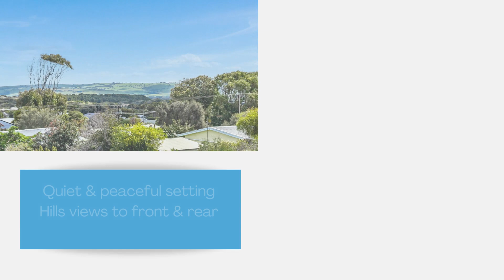26 Cave Street